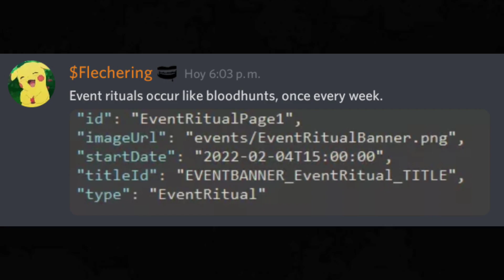Upcoming Bloodhunts and Blood Rituals Event | DBD Mobile v5.3.0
And Remember, The Next Update should be out on March 28th unless it's Delayed... 👀

Information by @Flechering

Know the dates of the next Skins in this v5.3.0 with their Prices Here:

Dead by Daylight ™ is a multiplayer (4v1) action horror game in which a ruthless killer hunts four survivors trying to evade a gruesome death and is inspired by the cult classic serial killer movies.  Dead by Daylight is available on PC, consoles, and mobile devices for free.